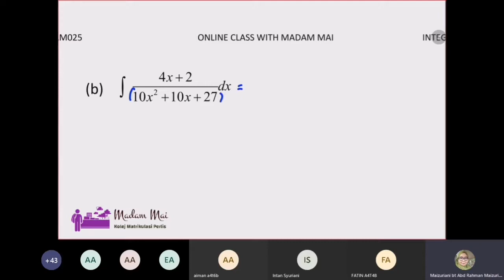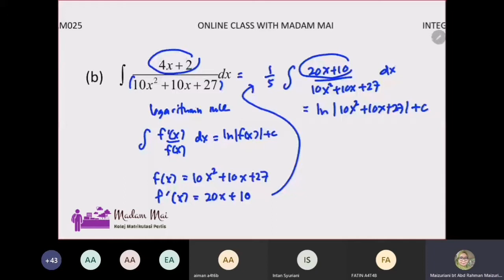AM025 Integration Q3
Online Class via Microsoft Teams